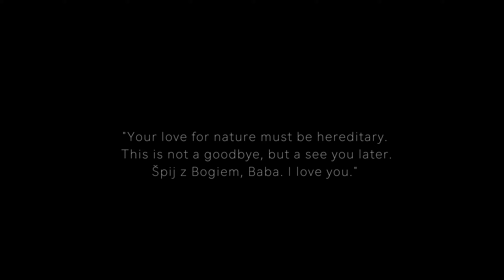Tribute to pubblic lands 2019 By Andrew Studer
‘Space to Roam’ is a film inspired by all the unique structures, patterns, and overall “otherworldly” landscapes found in Southwestern America’s public lands in hopes of protecting them. This project is dedicated to the people who preserve the history of and protect our public lands. It is also in honor of 'astronaut' Kyle Hague's grandmother who unfortunately passed away during production.

Get unlimited music to use in your videos!
share.mscbd.fm/andrewstuder

Shot entirely on the DJI Mavic Pro II

(check them out, they’re one of my favorite bands!)